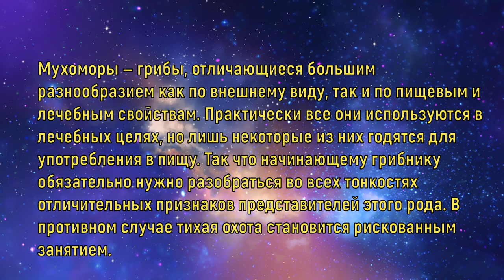Как отличить съедобные мухоморы. Мухомор цезаря и серо-розовый мухомор. Amanita rubescens / caesarea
Даже самые неопытные грибники знают, "если видишь мухомор, ищи рядом хороший гриб!", но лишь не многие собирают и сами мухоморы! Зачастую им достается лишь пинок сапогом. А зря! Практически каждый гриб уникален по своему составу и чем-то может пригодится человеку.
В этом видео я покажу, какие мухоморы растут в моем регионе, расскажу о их пользе и качествах.
Август 2019.

спасибо!